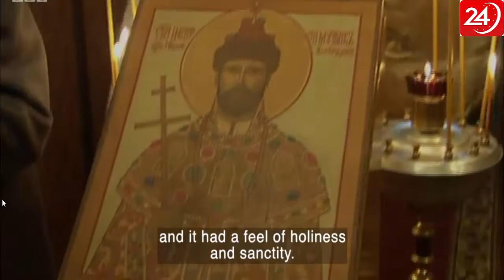The murder of the Russian Tsar and family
The Russian Tsar Nicholas II and his entire family were killed by a firing squad in 1918